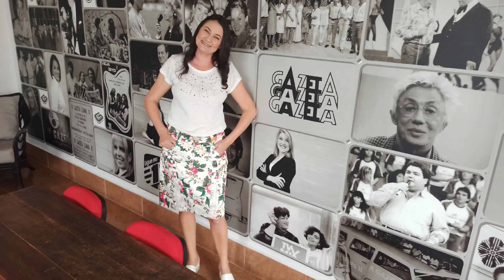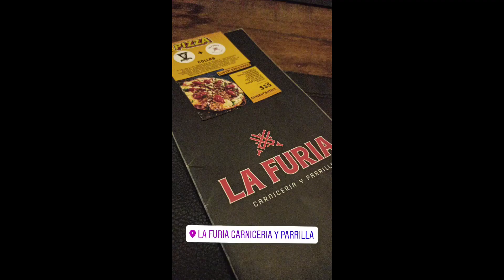Vlog da nossa viagem ateliê na tv ,arte que faz, Estilotex